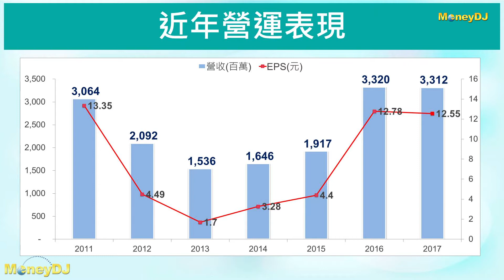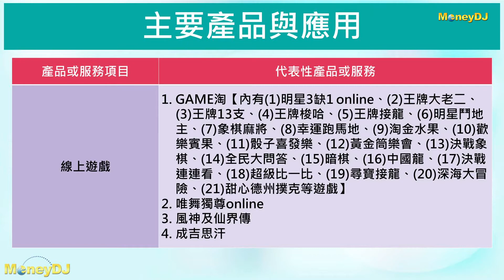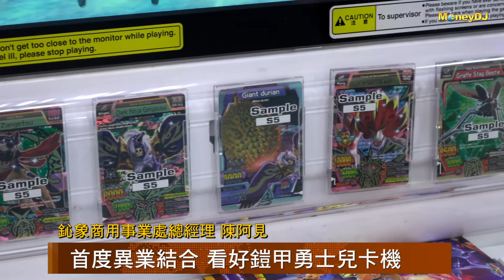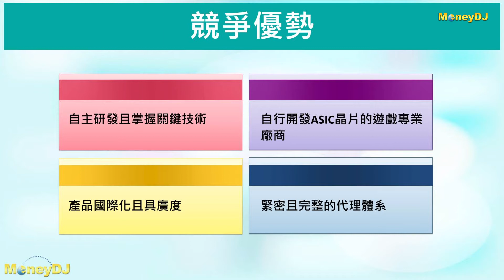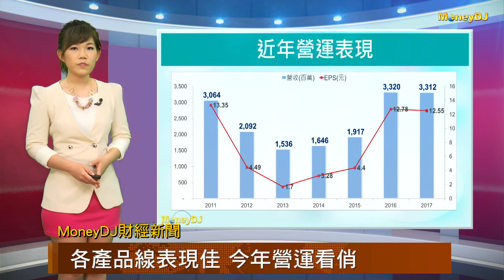【MoneyDJ財經新聞】遊戲股鈊象 獲利重回高水準表現